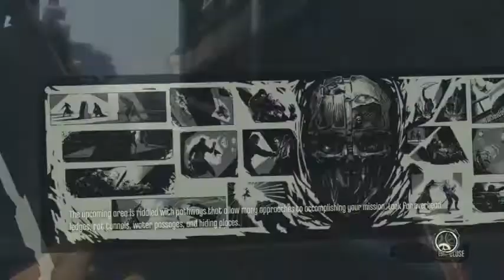|Let's Play| DISHONORED - Episode 19: The Golden Cat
In this episode we begin to actually try to rescue Emily from the whore house.